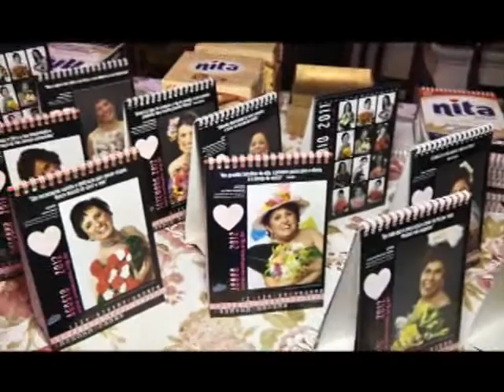2º Bloco Neo Mama 1º Parte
Programa NO AR exibido dia 06/11/11.